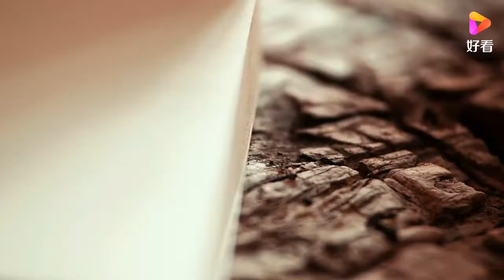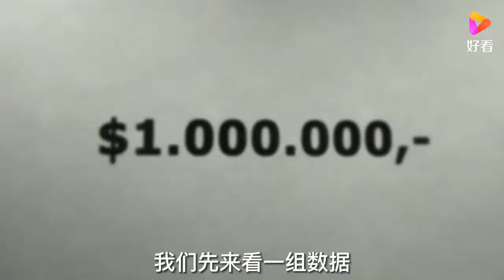2021年是多事之年，下半年将会迎来“3大变化”，普通人不能大意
2021年是多事之年，下半年将会迎来“3大变化”，普通人不能大意,本视频由李云飞Afey原创提供,0次播放,好看视频是由百度团队打造的集内涵和颜值于一身的专业短视频聚合平台